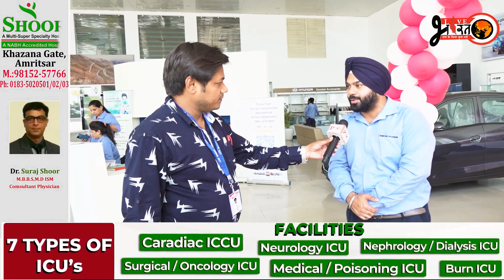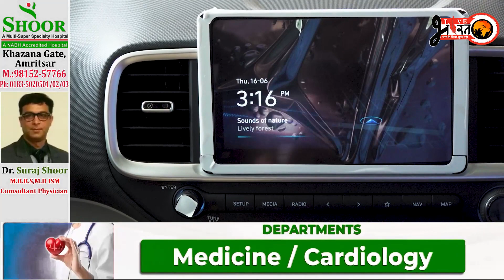इंतजार की घड़ियां खत्म, लॉन्च हुई शानदार लुक में नई हुंडई वेन्यू